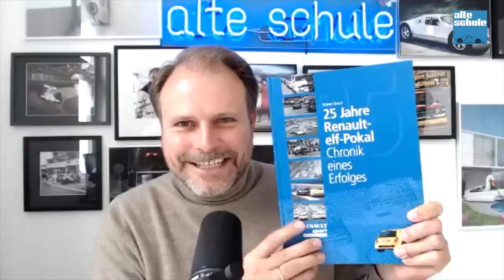Rolf Schmidt, der Begründer des Renault Sportengagements in Deutschland - mit Rainer Braun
Wir schreiben das Jahr 1963 als Rolf Schmidt zu Renault kam und sich nicht nur, wie geplant, um die Optimierung des Renault Kundendienstes kümmerte, sondern mit großem Enthusiasmus gleich noch eine Sportabteilung aufbaute, die dann Serien wie den Renault 5 Cup hervorbrachte und uns viele Stunden beste motorsportliche Unterhaltung darbot.
Rainer Braun erinnert sich in dieser Folge über große Sportchefs nicht nur an Rolf Schmidt, sondern auch an eine ganz besondere Zeit seiner eigenen Karriere.